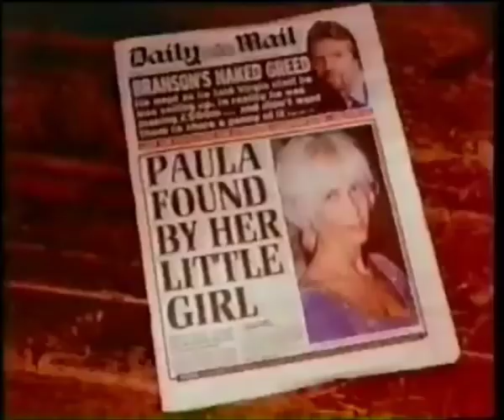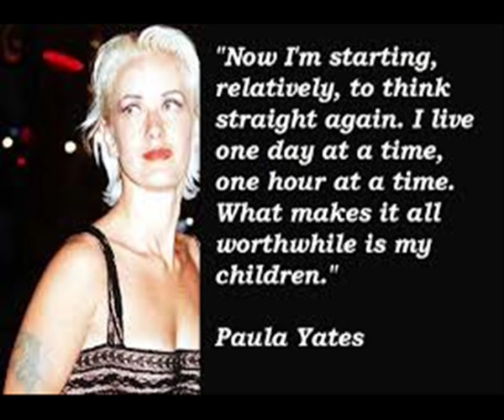paula & peaches (paula yates & peaches geldof)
tribute to paula yates and her daughter peaches geldof